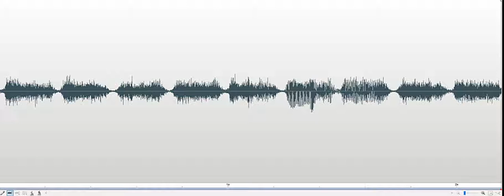Betty Marvel Museum Investigation 2018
Spirit box seems to respond to Investigator named Betty by twice saying her name, "Betty." Recorded at the Telephone Museum at the Marvel Carriage Museum in Georgetown, Delaware, on October 25, 2018.